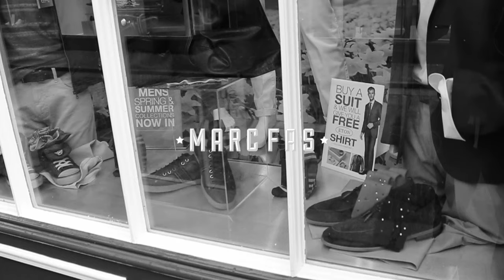DÍA DEL PADRE | El mejor regalo es un mensaje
Un padre es un maestro, un regalo, una estrella. Está para guiarte y protegerte aunque muchas veces no sabe muy bien cómo hacerlo. Te pido que le hagas el mejor regalo posible, porque habrá algún día que desafortunadamente no estará para que se lo entregues.